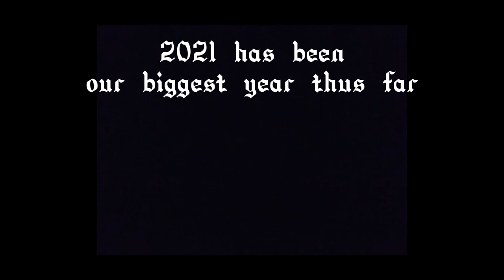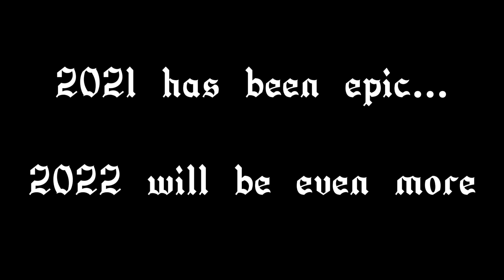Wild Food Pursued 2022 Trailer.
We had a great 2021/2022 hunting and fishing season.  This trailer showcases some of the highlights.  Enjoy!